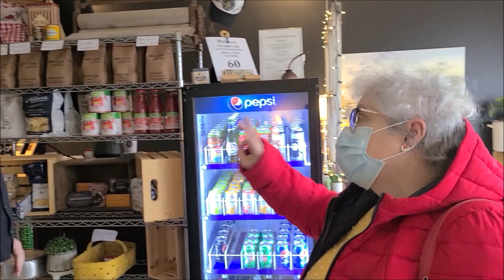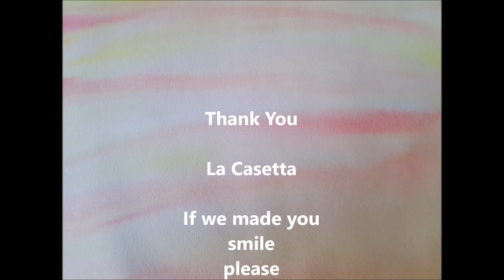Episode 167 - La Casetta, New Location, Same Super Delicious Pasta!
Come with NanHa and Momma J as we check out the new location for the delicious fresh pasta restaurant La Casetta in Bridgewater, NS. You walk in and are welcomed by friendly people and the most wonderful smell ever! The pasta is delizioso!